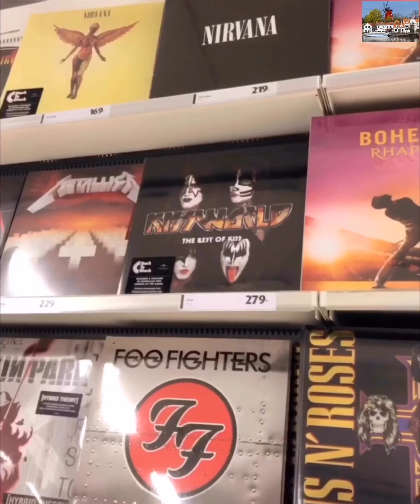Trip to Gekås Ullared (shopping, eating & staying)/ chuyến đi đến TT mua sắm lớn nhất Thuỵ Điển.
Heading to Ullared, the village host the large store, Gekås & it’s the largest department store in both Sweden & Scandinavia. It’s take about 5 hours to there(350km)😂, long trip & gonna be fun w/ new experience. Hopefully, it’s not gonna be empty pocket when back home😁 Summer vacations - 6/7/19.
Trên đường thẳng tiến đến Ullared, một trung tâm mua sắm lớn nhất của cả Thuỵ Điển và Bắc Âu(30,000m2). Chuyến đi khá dài với 350km & mất 5 tiếng lái xe, mà sẽ vui với trải nghiệm mới. Hi vọng sẽ k rỗng túi khi trở về haha. Mọi người hãy cùng xem nhé & cảm ơn đã theo dõi.